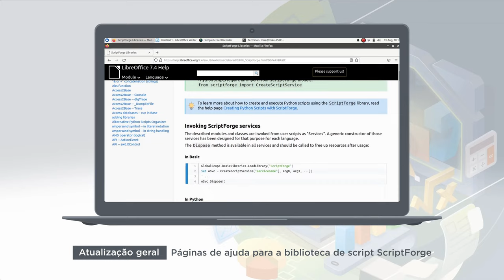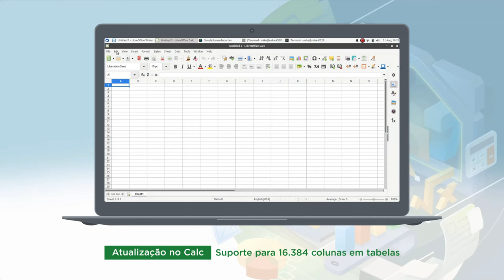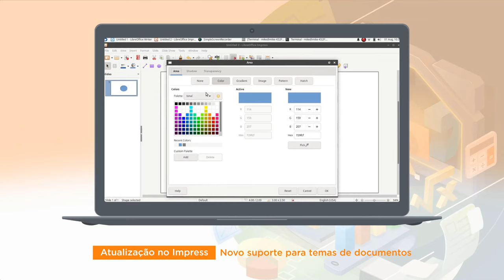LibreOffice 7.4 lançado oficialmente, aqui estão as novidades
A Document Foundation lançou o LibreOffice 7.4 como a nova série estável de seu pacote de escritórios gratuito, de código aberto e multiplataforma que traz mais novos recursos e melhorias.

O LibreOffice é um projeto de suíte de escritório livre e de código aberto e sucessor do OpenOffice(.org). É criado por uma comunidade mundial. Agradecimentos a todos que ajudaram neste lançamento!